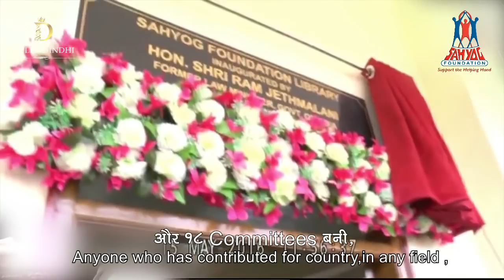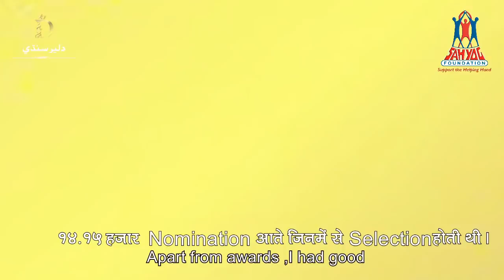Diler Sindhi; Dr. Ram Jawhrani - interview by Heena Shahdadpuri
Dr. Ram Jawhrani's, exclusive interview by Diler Sindhi,
Dr Ram Jawhrani speaks on his journey and his vision towards the Sindhi community.